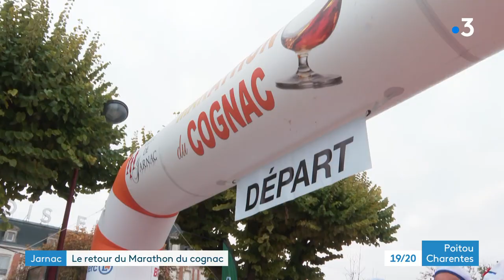Jarnac : le retour du Marathon du cognac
Ils courent le long des quais de la Charente. Ce samedi 13 novembre, 2.700 personnes ont coupé la ligne de départ du marathon du Cognac, à Jarnac. Pour la performance, ou juste pour s'amuser, c'est une 20e édition festive et gourmande.
Reportage de Barbara Gabel, Arthur Conanec et Carine Grivet
Intervenants :
- Martin Thomas, 5e en canoë monoplace aux JO de Tokyo
- Maxime Dauvel, co-président du Marathon du cognac